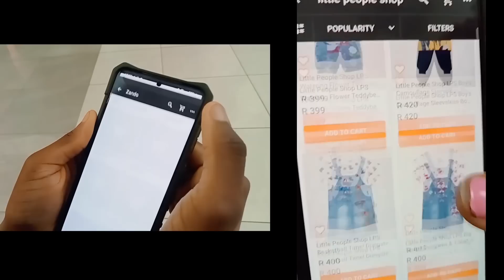MATHIEU AKUFI APRES KOBIMA NA MAMAN YA 80 ANS + TALA MAKAMBU MUSUNI YA PANGOLE ESALI MUASI OYO